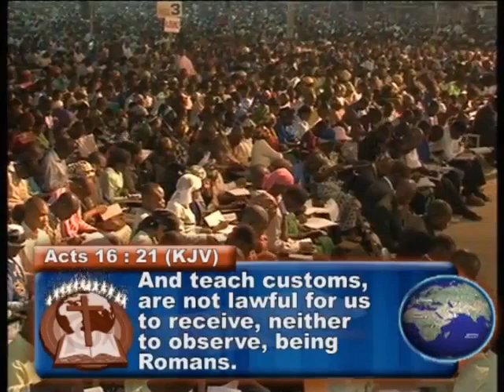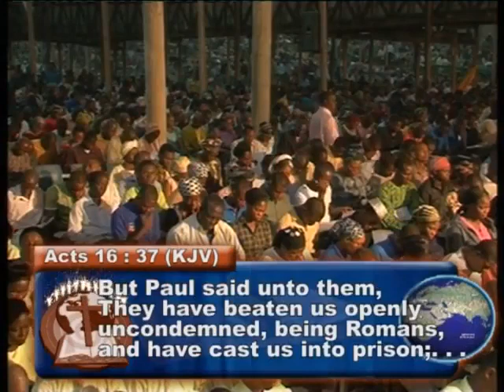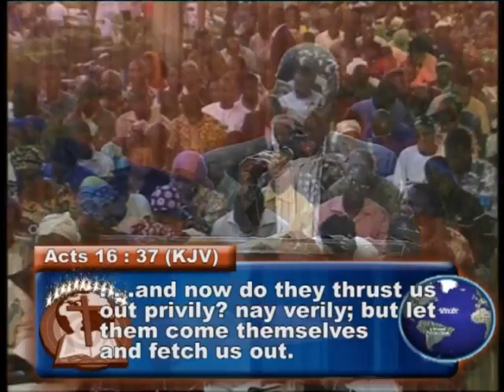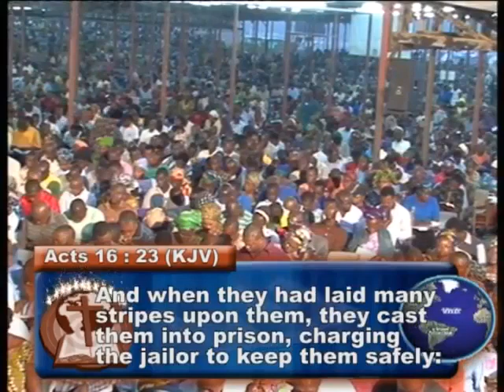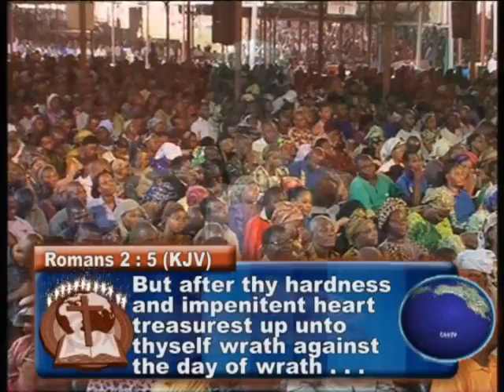Prevailing Power Of Prayer And Praise - Pastor W.F. Kumuyi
PLS DON'T FORGET OUR ONLINE PRAYER MEETING TODAY FROM 6.00pm - 7.00pm

Venue:4656 Briarwood Drive, Charlottesville,
VA22911
Time : 10.00pm